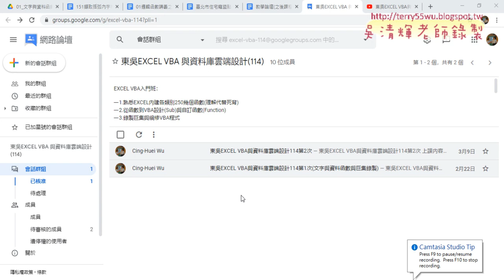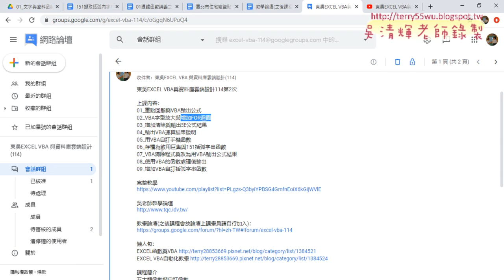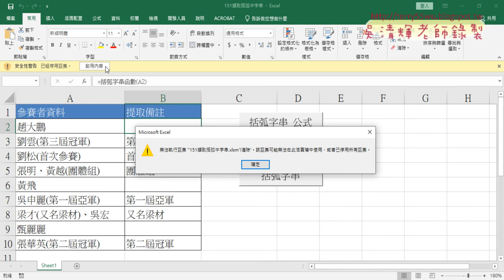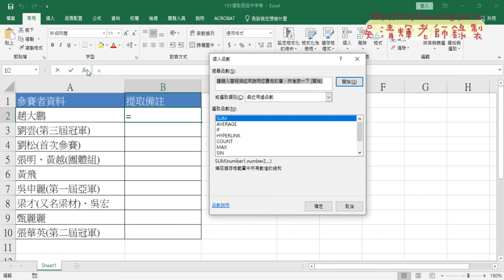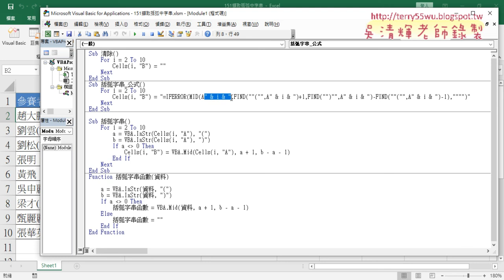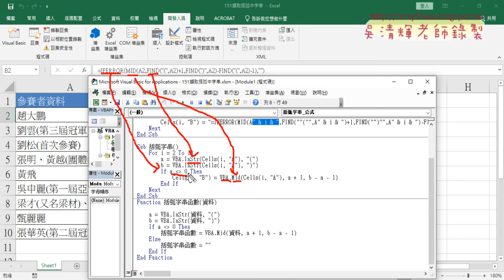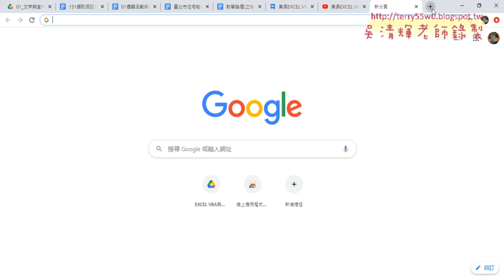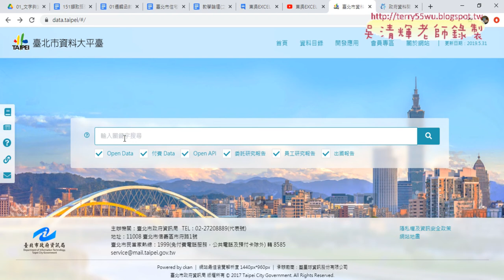01 重點回顧與北市住宅竊盜統計